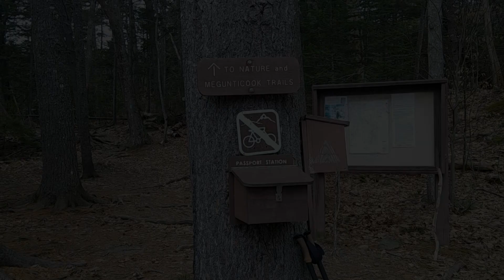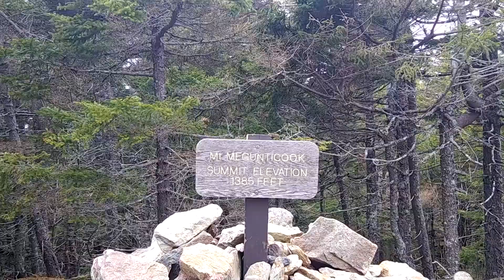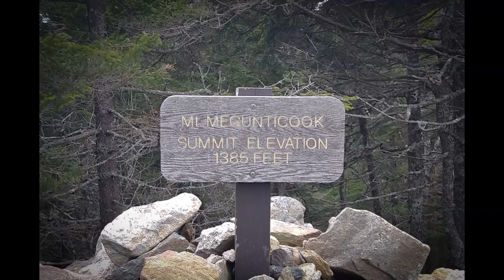Hiking Camden Hills State Park, Maine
I decided to take a couple of days (May 1st & 2nd, 2018) and hike around Camden Hills State Park in Maine.
I parked at the main entrance on Route 1 and hiked to the summit of Mount Battie. After spending a few moments there I hiked along the Ridge Trail where I stopped at Ocean Lookout for a while. This is a great spot to view Penobscot Bay and also look down onto Mount Battie and the town of Camden. From there I went to Mount Megunticook (the highest coastal mountain on the US Atlantic Coast. not counting island mountains). Then I hiked for a while longer and summited Bald Rock Mountain - where I set up camp and spent the night overlooking the ocean. Since it was a calm night I set up camp right on the ledges - facing east for the sunrise in the morning!